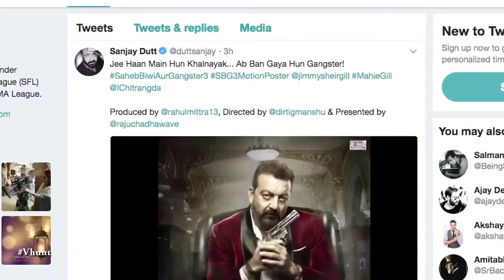Saheb Biwi Aur Gangster 3 Motion Poster Out | Sanjay Dutt | Latest Bollywood Gossips 2018 English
Sanjay Dutt starrer Saheb Biwi Aur Gangster 3 motion poster is released. Film directed by Tigmanshu Dhulia. Other star cast include, Jimmy Shergill, Mahi Gill, Chitrangada Singh.